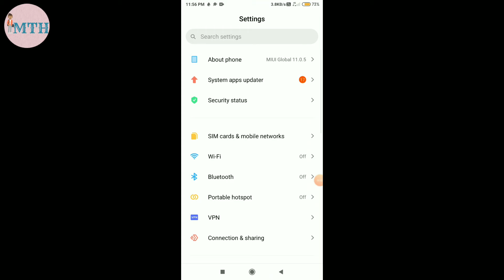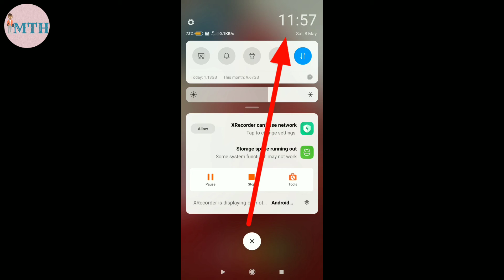मोबाईल की ज़िंदगी बदल देगी ये सेटिंग ।। Secret android setting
Android mobile secret trick
Android mobile secret settings
Secret setting